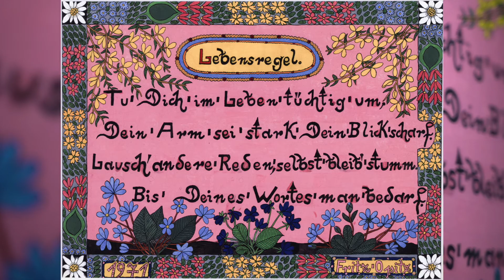Sonderausstellung "naiv.? naive kunst aus der sammlung infeld"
Die Sammlung Infeld beinhaltet wohl die größte Kollektion Naiver Kunst in Österreich. Nicht nur das, sie umfasst auch die Randbezirke dieses Genres in Richtung Art Brut, Kunst von Autodidakt*innen und Outsider Art.
Die Ausstellung bringt den Besucher*innen berühmte Naive Künstler*innen näher, mit Schwerpunkt auf Positionen aus dem heutigen Kroatien.